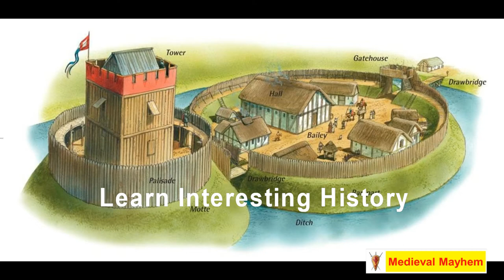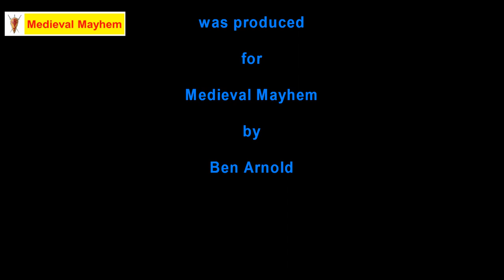A Retrospective look at 2020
In this video we have a look at 2020 and what Medieval Mayhem achieved.